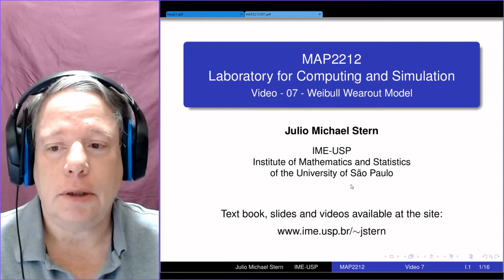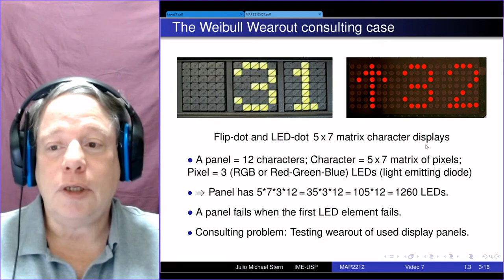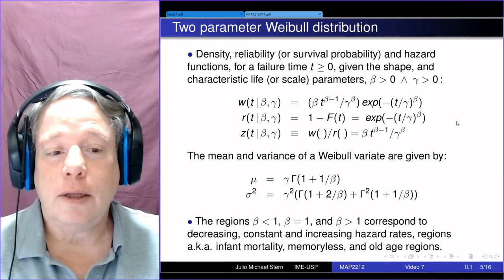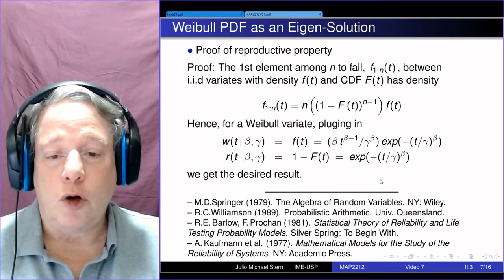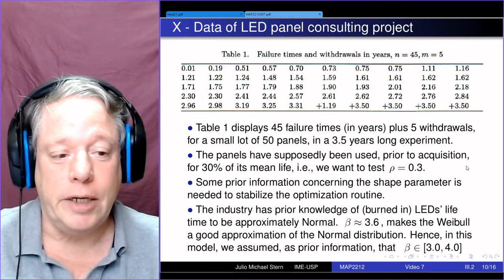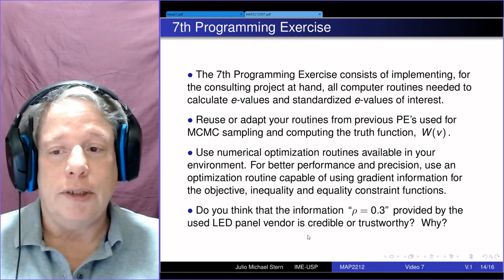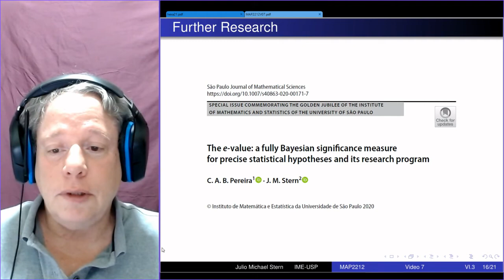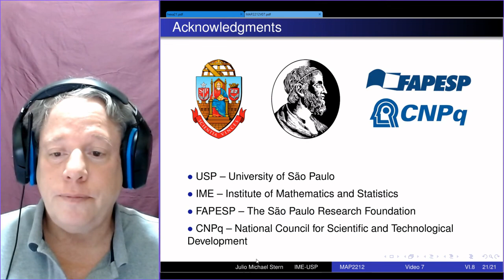MAP2212A7 - Laboratorio de Computacao e Simulacao, Aula 7